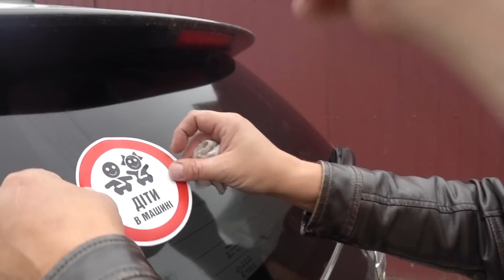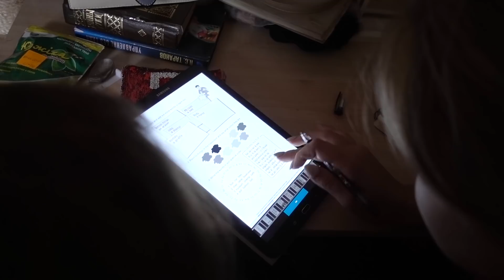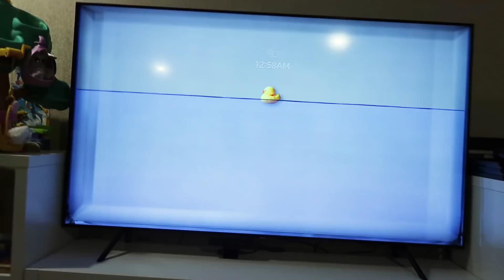VLOG Костя привёз Катю. Батон таки поедет в Киев